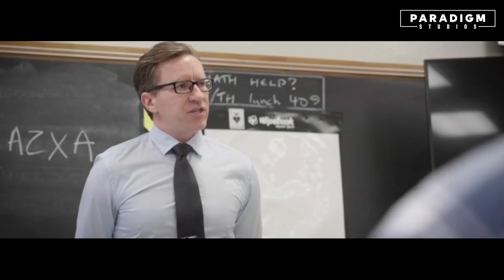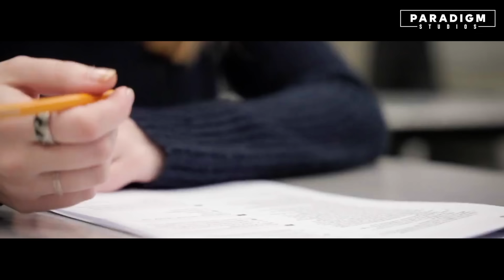Evil Teacher Humiliates The Wrong Student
This young farm boy named Rusty gets constantly belittled by his high school teacher for being just a "simple farmer's son." Despite the constant criticism and ridicule from Mr Murray, Billy refuses to give up on his dreams but will his determination be enough to prove him wrong?

Music Codes: AUDIONETWORK:
ANW1464_001_Asylum.wav, ANW1464_010_Asylum-2.wav, ANW2591_003_Empty-Emotion.wav
ANW3156_001_Preparation.wav, ANW3430_002_Alpamayo.wav, ANW3444_007_Onward.wav